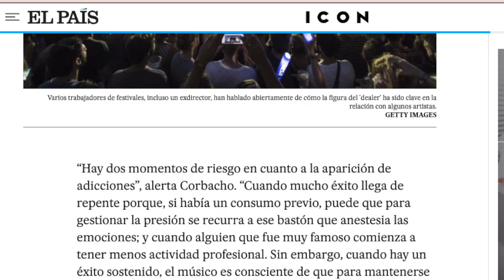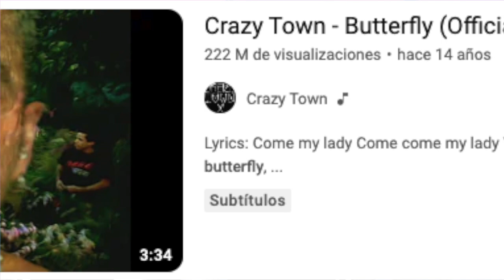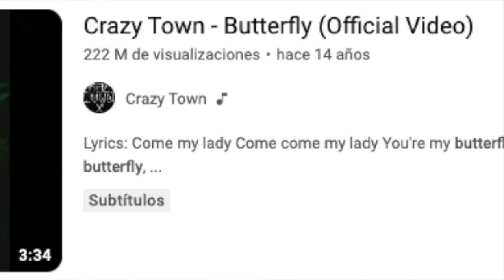CRAZY TOWN, la banda que acabó muy mal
Crazy Town tuvo mucho éxito gracias a la canción ¨Butterfly¨ que contenía un sampler de ¨Pretty Little Ditty¨ de los Red Hot Chilli Peppers. A partir de ese momento, la gestión de la fama fue ineficiente conllevando muchos problemas a la formación musical comandada por Shifty Shellshock y Epic Mazur.